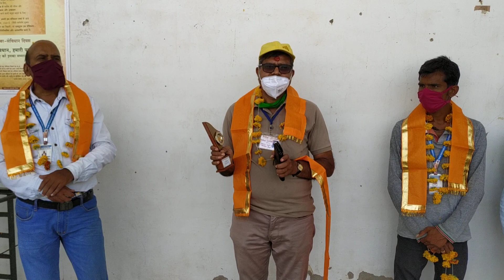अखिल भारतीय जैन एकता मंच के संरक्षक मांगी लाल मादरेचा